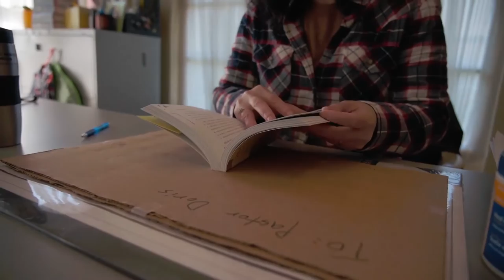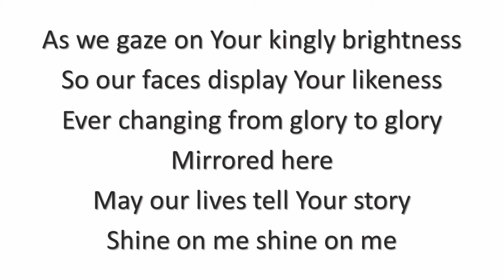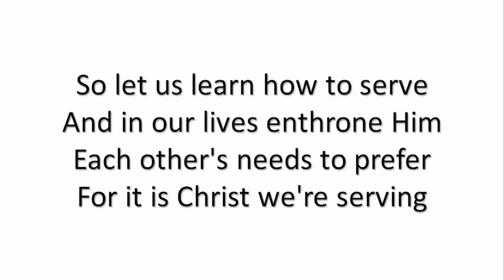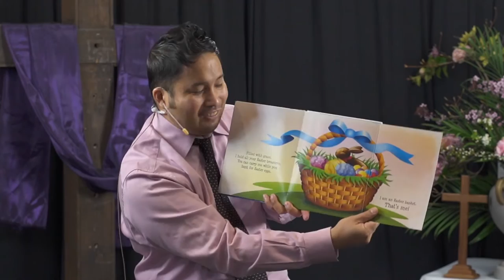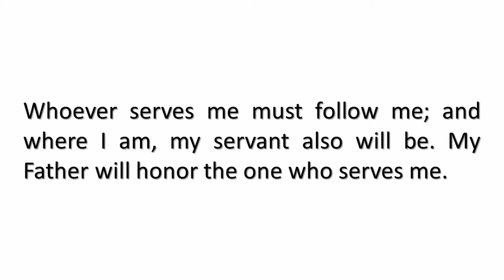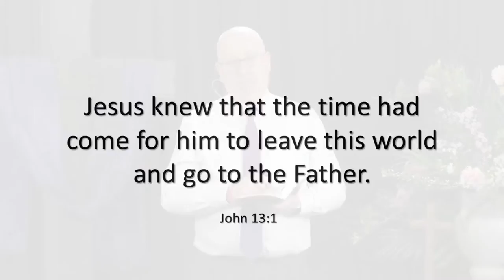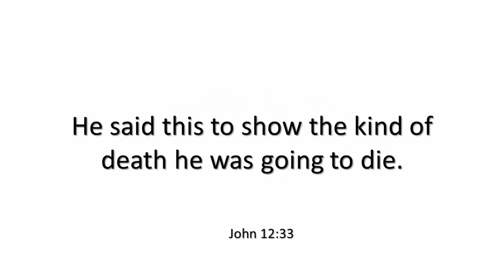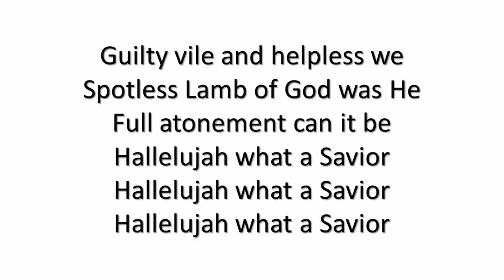The Time Is Now - English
English Service March 28, 2021
Preacher: Pastor Callum
John 12:20-26